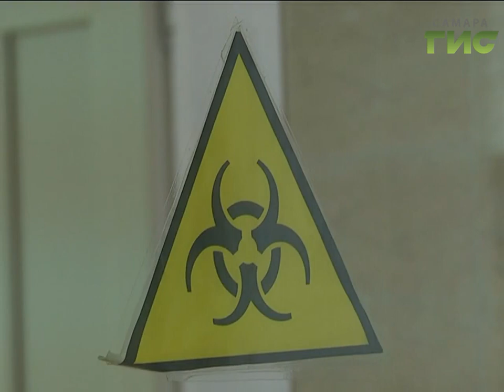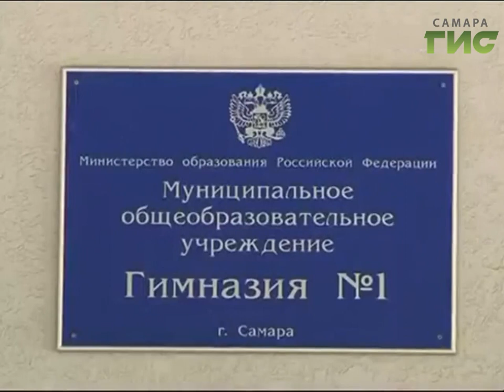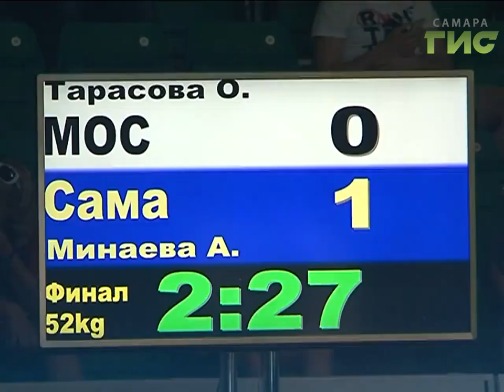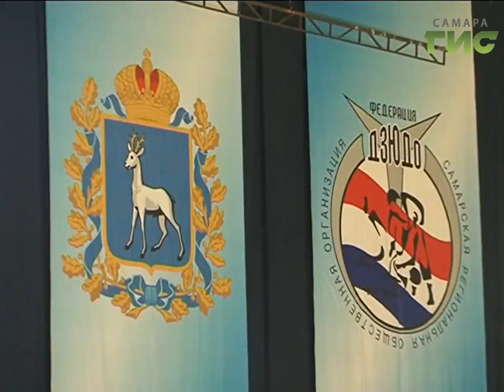«События» от 11.08.2017 (вечер)